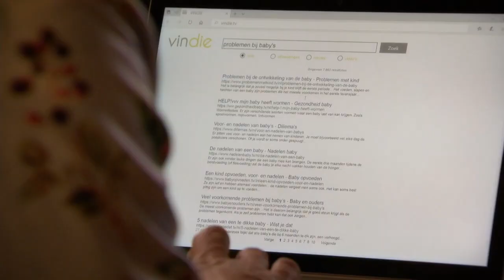GTST - Tiffy en Lucas worden ouders: Lucas wil een echte vader zijn - Deel 31 (18-09-2019)